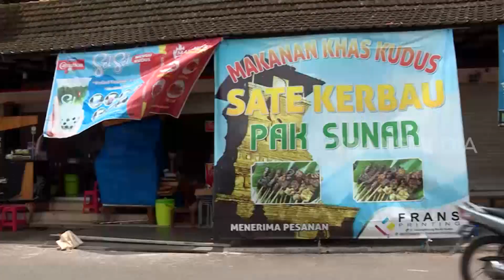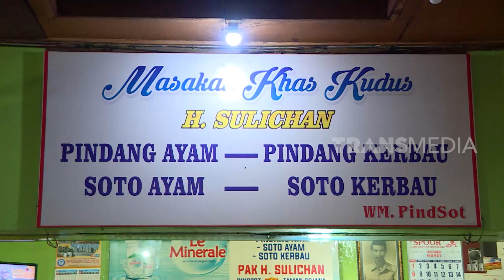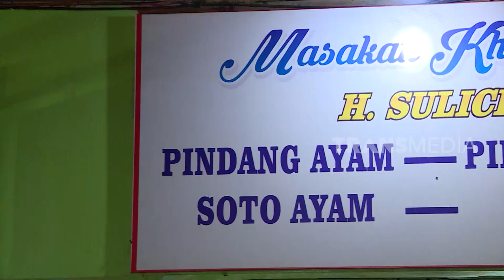Lezatnya Sate Dan Soto Kerbau | RAGAM INDONESIA (08/03/23)